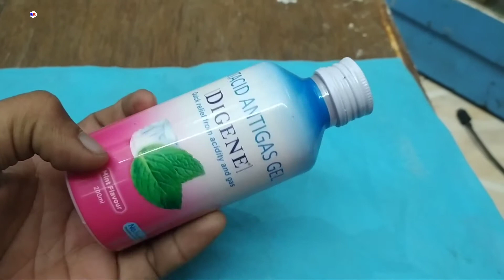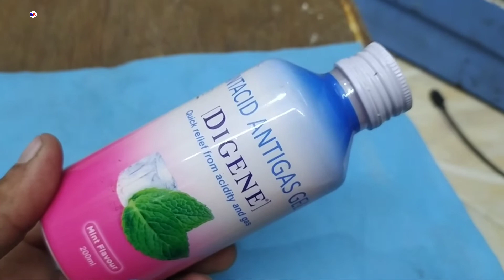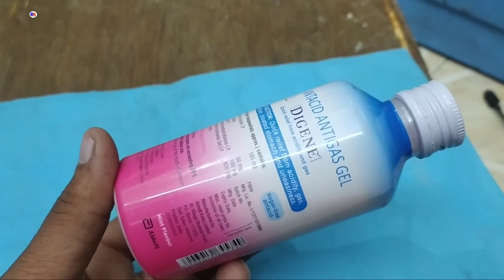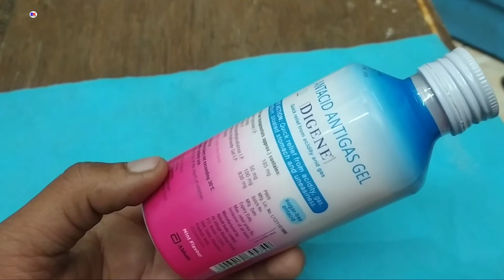Digene Syrup for गैस अपच एसिडिटी, Digene Syrup results use side effects and benefits review in Hindi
Digene Syrup for गैस अपच एसिडिटी, Digene Syrup results use side effects and benefits review in Hindi by @Medicineknowledgehindi

kindly note